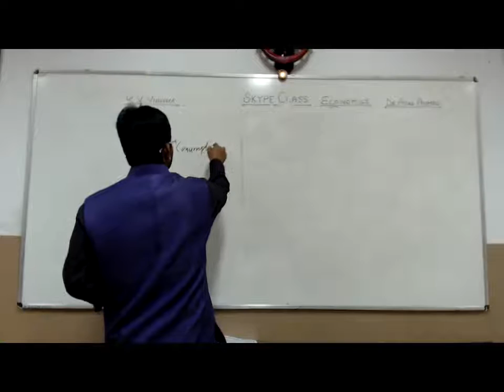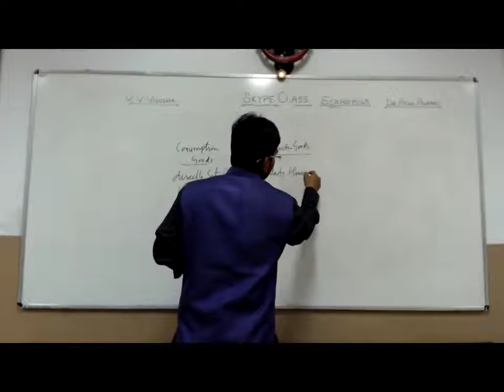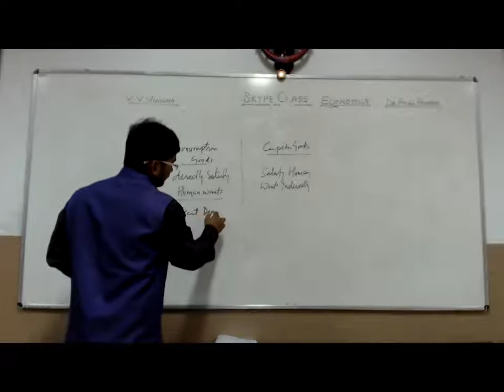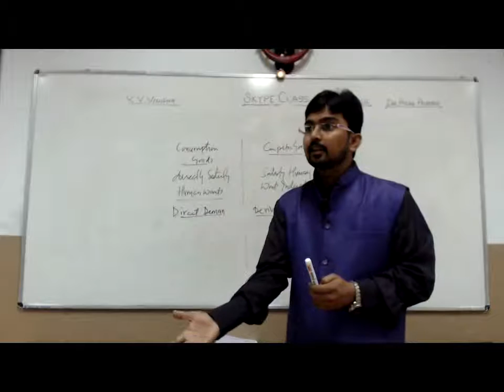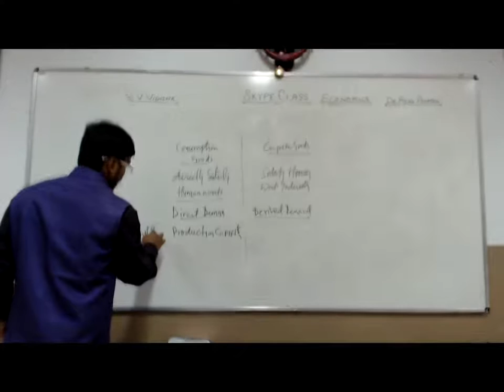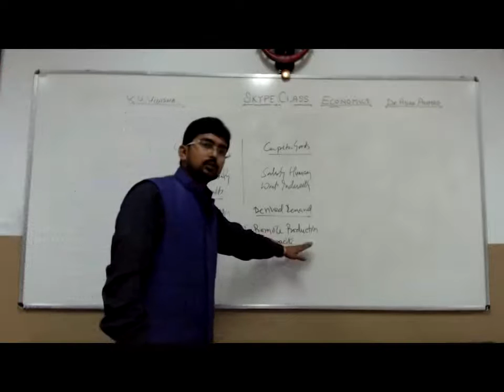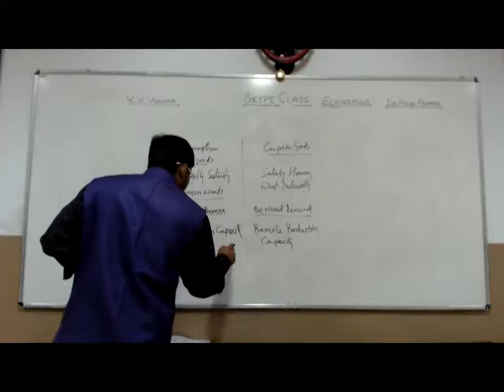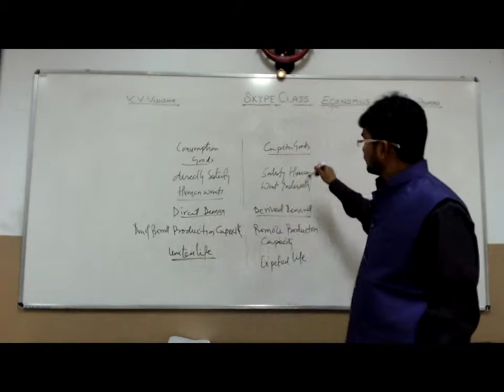#06 || Consumption Goods and Capital Goods || Class 12 || Macro Economics || Dr. Asad || NCERT CBSE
"Acquaint with Economics" 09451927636 - Skype Classes for Class XII - transmission Center Kendriya Vidyalaya, Vidisha ( Bhopal Region )